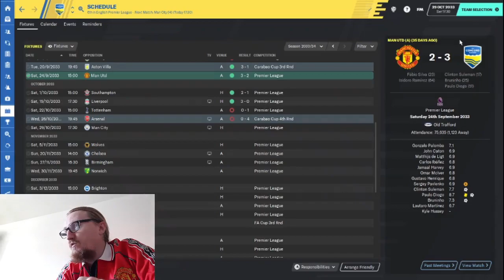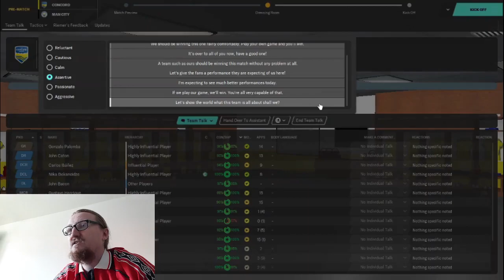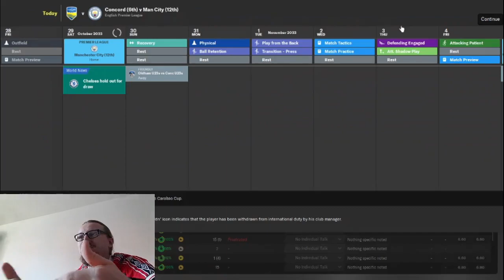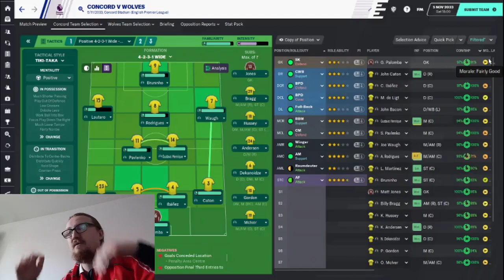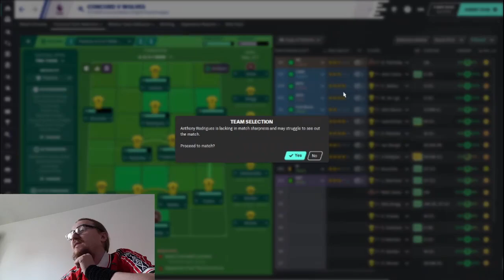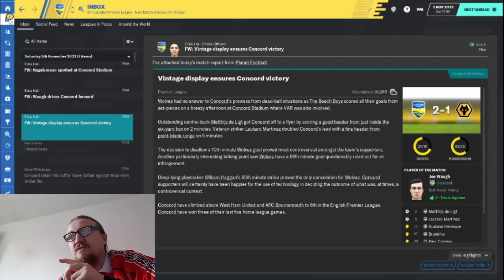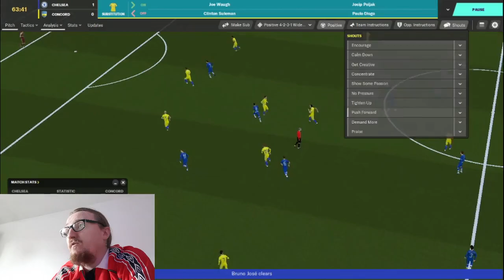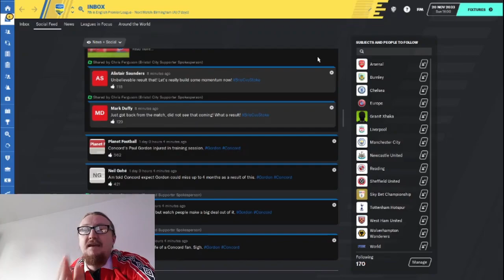Injuries - Concord Rangers FM2020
Injuries are putting us in a tricky situation and our players aren't playing with the form we need them to. Can we get the points needed in this trying time?